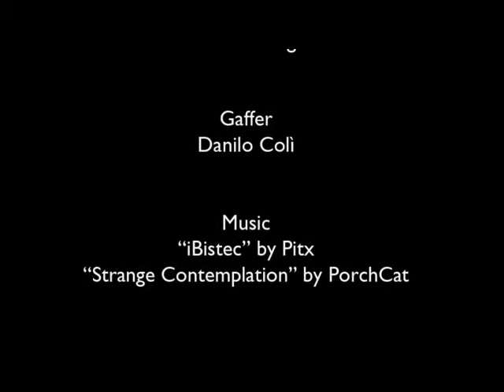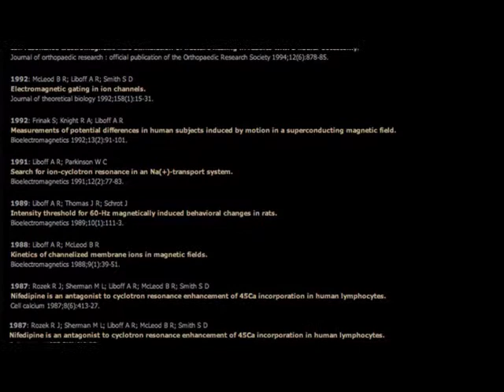Quali sono le future applicazioni della Ionorisonanza Ciclotronica? - 8 di 8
Serie "Otto domande a Liboff" 8 di 8
Le possibili applicazioni  in campo medico riguardano il trattamento delle patologie del cervello come il Parkinson o l'Alzheimer, così come  il trattamento dei disturbi bipolari, attualmente trattati anche tramite la stimolazione magnetica transcranica.